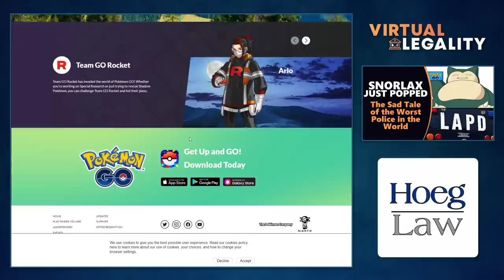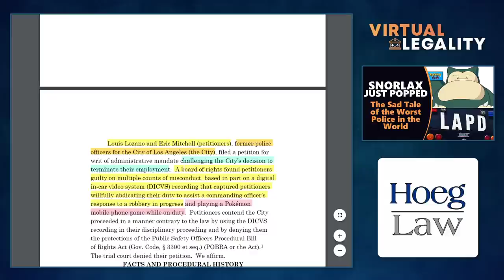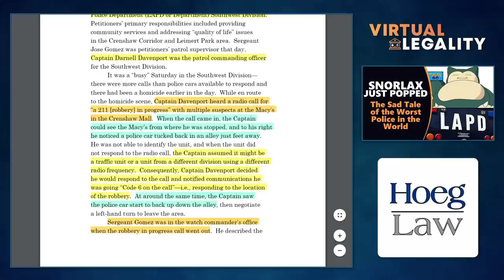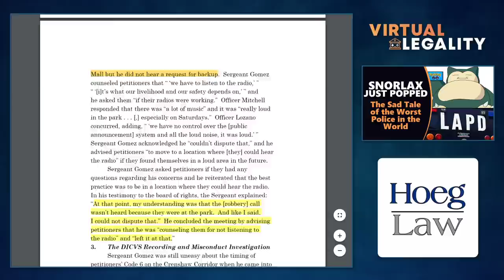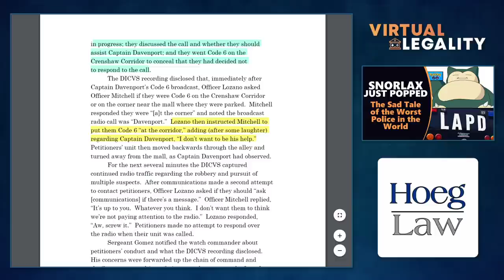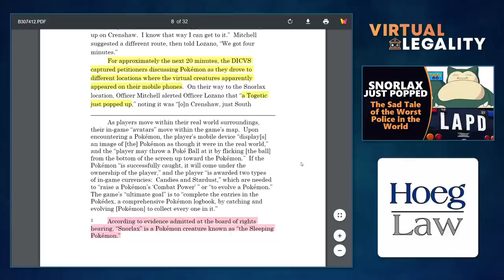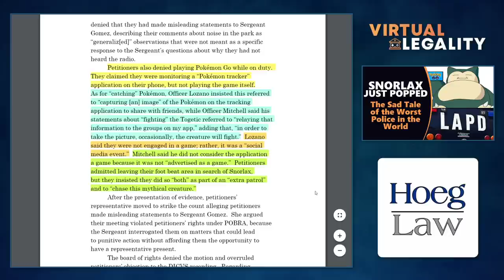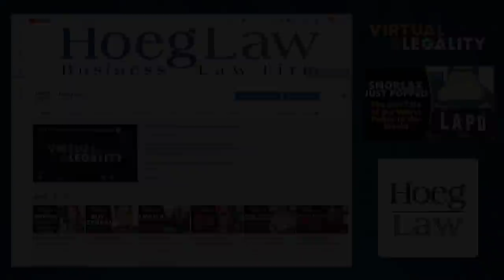"Snorlax Just Popped!" | How to Get Fired from the LAPD (VL605)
The Los Angeles Police Department (LAPD) has a long history of dealing with some pretty bad apples, but when its officers pretend they can't hear a robbery call in order to...chase after Pokemon?  Well, that might put a whole new spin on the concept of "lazy".

What was once sleeping on the job is now chasing the "Sleeping Pokemon"...in Virtual Legality.

Discussed in this episode:

Lozano vs City of Los Angeles
January 7, 2022